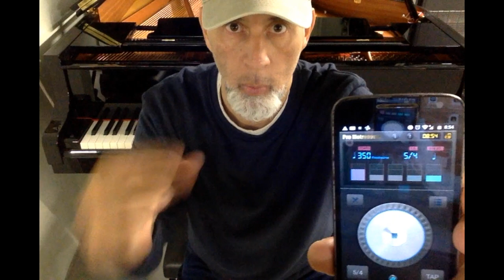The 5/16 Concept (Odd Metronome Settings) Ritmia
So what exactly is the 5/16 Concept?
Is a metronome in 5/16
Why?
Because by playing with it you will get a full ear training/inner clock workout that will take your listening skills to the next level
A metronome in 5/16 it’s basically a quarter note plus 1 16th
The idea is to feel a steady 4/4 pulse against the 5/16
And what happens is that the metronome “clicks” are displaced in relationship to the 4/4 pulse
This will force you to listen actively at all times, always grooving with the different figures and making sure you are steady on your 4/4 pulse
After you practice it for a few minutes, you will start to recognise  a rhythmic cycle:
1 downbeats
1 2 16th
1 upbeat 8th note
1 4th 16th
Because it is a “concept”, it can be expanded by playing all your 4/4 ideas to this metronome setting
So think it like this:
Whatever it is, if you can’t play it to the 5/16 click, you should not be playing it….. yet
The 5/16 concept becomes a way to determine what you have really “mastered”
And what you still need to keep working on
Getting better is a lot about being comfortable with discomfort (if that makes any sense!)
The discomfort that is the essence of the learning process
The feeling of “not quite there yet”
The more you live there
The faster you grow